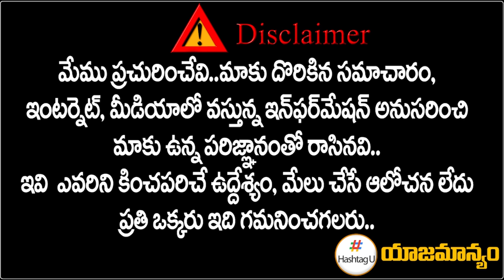మల్కాజిగిరి పై బీజేపీ, బీఆర్‌ఎస్‌ ఫోకస్ | Telangana 2024 Election | KCR | Revanth Reddy | HashtagU